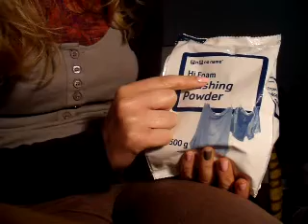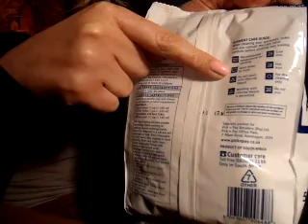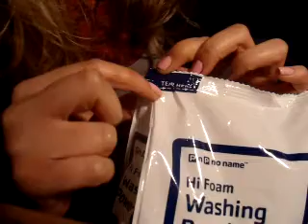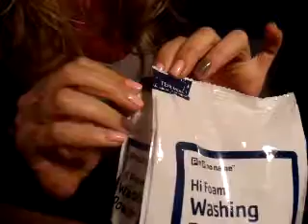ASMR - some new sounds :)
Tapping shampoo bottle and makeup, crinkling, camera bag ,etc